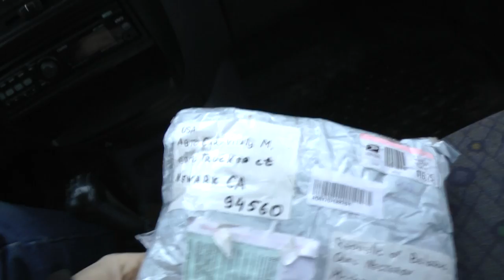Д.Олежа получил посылку из Сан-франциско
Виталя прислал посылку из америки